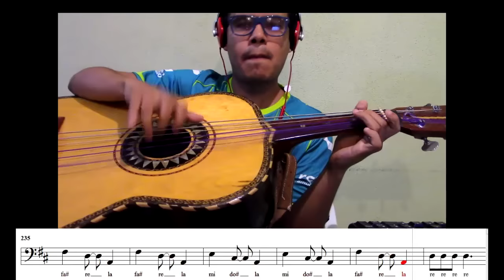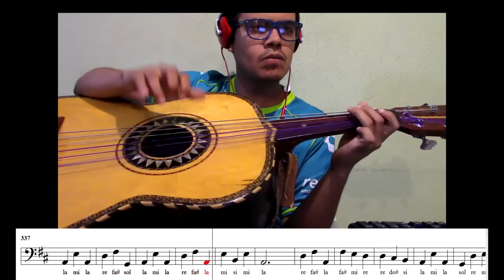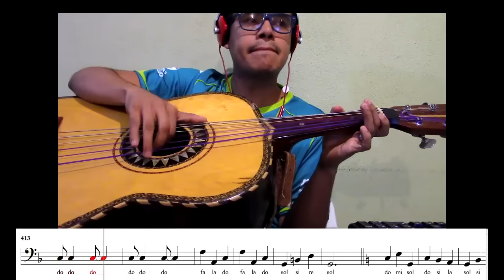Guitarrón - Huapango de Moncayo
Esta es la versión del Mariachi Vargas de Tecalitlán , esta un poco mas lenta para facilitar su práctica y esta igual que la grabación original